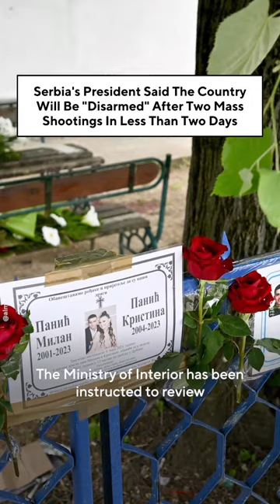Serbia's President Said The Country Will Be "Disarmed" After Two Mass Shooting In Less Than Two Days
Serbia’s president, Aleksandar Vučić, has vowed to “disarm” the country after two mass shootings that occurred in less than two days.

The announcement comes after a man opened fire from a moving car on Thursday evening and the early hours of Friday May 5, killing eight people and injuring 14.

Authorities have since apprehended him.

Barely 48 hours prior, a 13-year-old boy had opened fire at his school in Serbia’s capital, Belgrade, killing eight of his classmates and a security guard.

The consecutive mass shootings have left a total of 19 people dead and 21 injured, according to AP.

“This is terrible for our country, this is a huge defeat. In two days, so many... killed,” a Serbian resident told Reuters.

Following the tragic events, Vučić proposed a “practical disarmament” that would prohibit the country from issuing firearm permits.

He has promised to implement stricter gun controls including frequent psychological background checks and has tasked the interior ministry to draft a new gun ownership law.

The new measures are expected to reduce almost 90% of gun ownership in the country.

“We will conduct a revision of all people who posses firearms, around 400,000 of them. After these checks, there will be no more than 30,000 to 40,000 weapons legally owned,” the president said, according to BBC.

The government hopes to issue an amnesty for people who own firearms illegally, allowing them to hand in guns and ammunition without repercussion.

Serbia has one of the highest gun ownership rates in Europe.